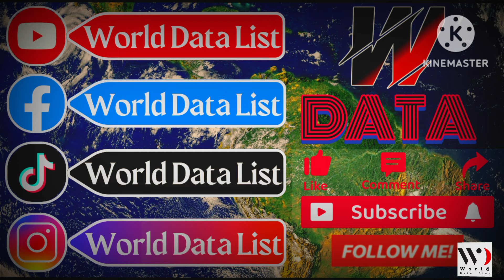Top 30 Players With Most Runs In IPL History